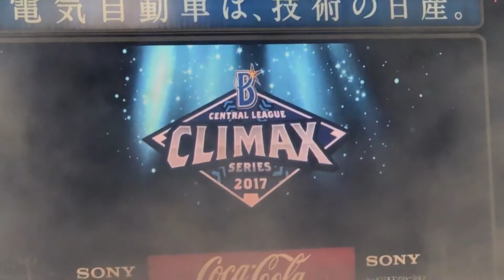DB-C 25回戦 Victory Celebration CS進出決定ver. (Oct 01, 2017)